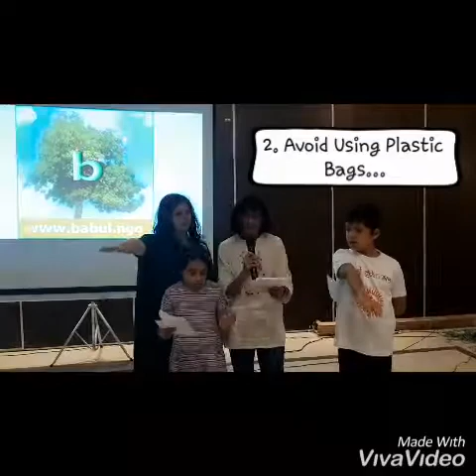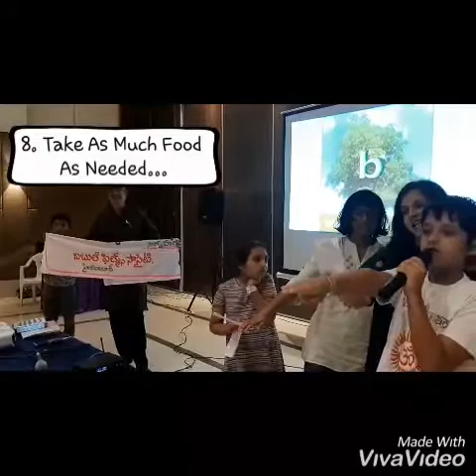2020 Pledge To Save Environment...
EcoTambola Games Conducted By BabulNGO In Our Community...
StayActiveKids Sumedha, Mrigank, Anagha & Piu Participated & Made Declaration To Save The Environment In 2020...